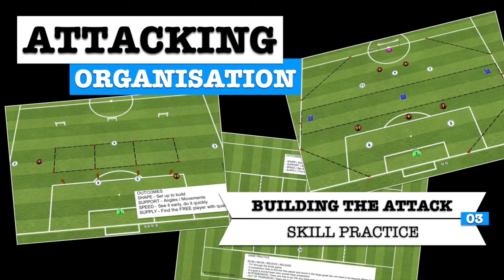ATTACKING ORGANISATION | SKILL 3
OUTCOMES

SHAPE - Set up to build the attack
SUPPORT - Angles/Movements
SPEED - See it early, do it quickly
SUPPLY - Detail of pass to find the FREE player